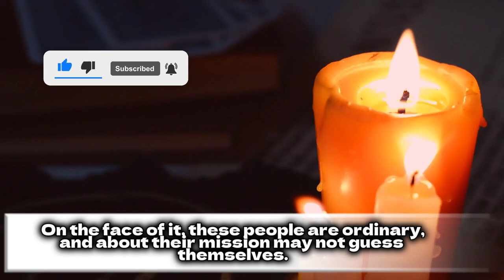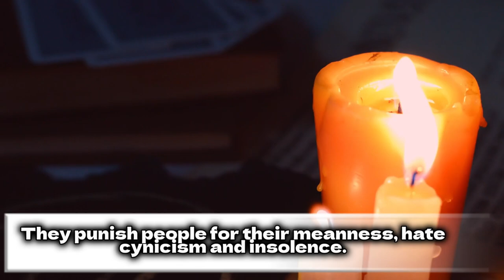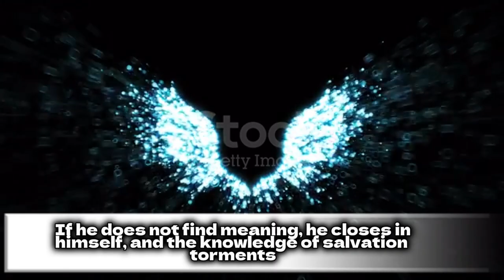Wolf Messing named three zodiac signs with a special mission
They get into our world for a reason. They are destined for a mission - to demonstrate to others hell and paradise, evil and good, vice and virtue. These are ordinary people who bring about changes in themselves, fulfilling the orders of the Universe and the Higher Powers. The souls of earthly warriors of retribution have been reborn more than once. They have no sentimentality, they are insensitive at first glance. They give out what they deserve, that is why they often pay for their transgressions in the form of the strongest negativity.
Sometimes the opposite happens. A suffering person suddenly meets a helper - a guide who shows him a bright path and gives him a ray of hope for the future